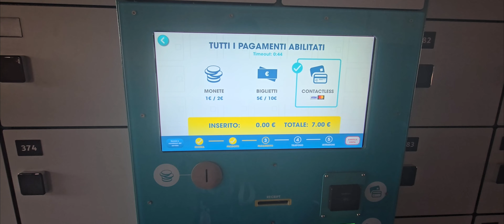Vlog 24h al parco acquatico più grande d'Italia,.Ondaland 2024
Ciao, oggi andremo al parco acquatico più grande d'italia: Ondaland!!!
Ondaland è un parco acquatico inaugurato nel 2005 ed è situato a Vicolungo (NO).
Si estende per circa 220.000 m2